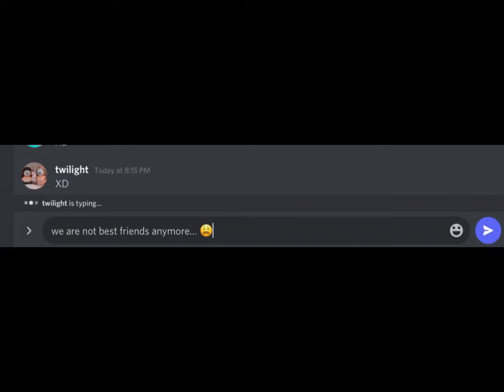We’re not best friends anymore 😰 [Roblox Edit]